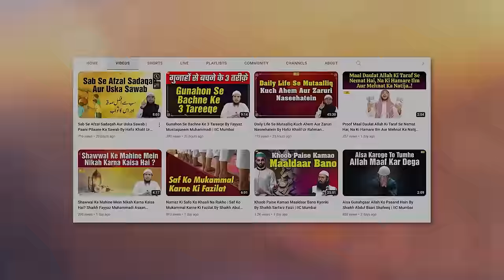Ek Jawan Hafiz Aur Aalim Ki Maut Ka Paigham By Hafiz Khalil Ur Rahman Sanabili IIC Mumbai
Bank Account Details:
ILM FOUNDATION
ICICI Bank
Savings account
IFSC CODE-ICIC0001028

Ek Jawan Hafiz Aur Aalim Ki Maut Ka Paigham | Maut Ko Kabhi Na Bholein By Hafiz Khalil Ur Rahman Sanabili IIC Mumbai